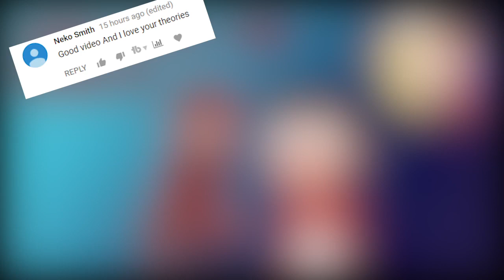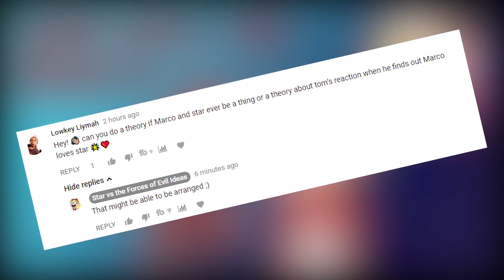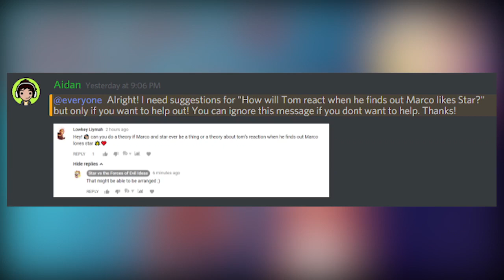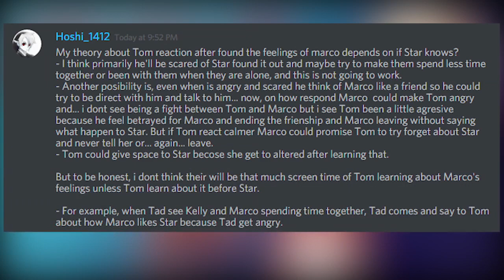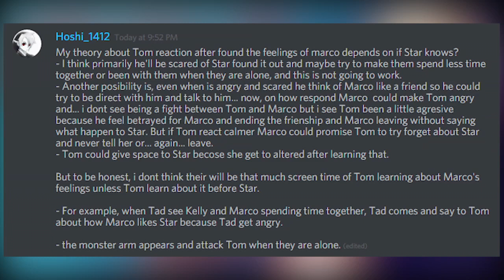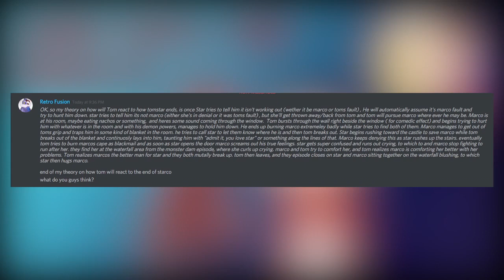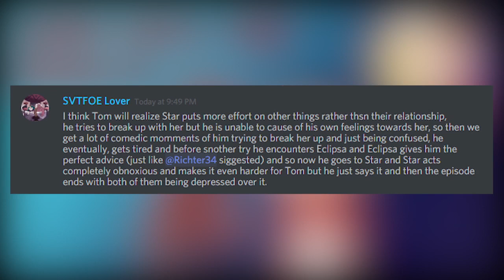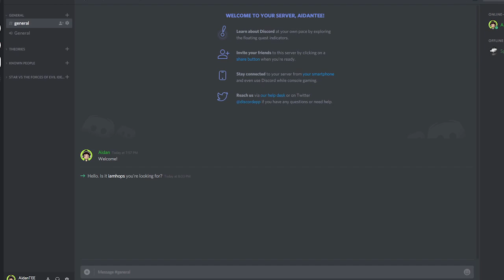How Will Tom React when He Finds out Marco Likes Star (SVTFOE Theory)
This video is made for a General Audience. In today's video, I talk about How Tom will react when he finds out Marco Likes Star! I asked my discord Team for some help with this one! Obviously, these are not my own Ideas these are from the chats on Discord. I love to hear from you guys!